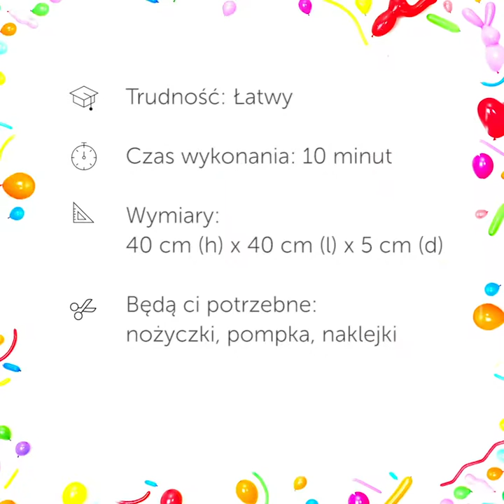#044 Starfish/PL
Starfish #044

Adventures under the sea serie 🐠🐙🦑🦐🐡🐳🐬

Continue the series with a crazy starfish 🤩 He’s easier to make than you might think, just follow the step by step instructions in the Balloonista tutorial library ➡️